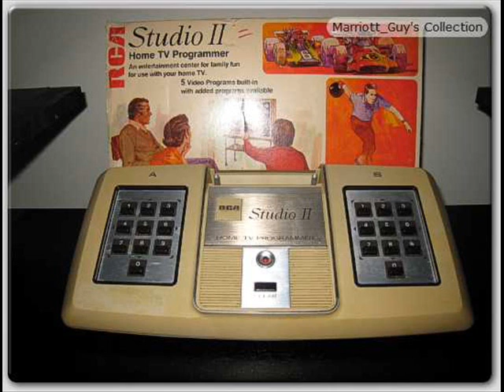Second generation video game consoles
the second generation video game consoles
1. Arcadia 2001 by Emerson Radio Corp
2. Atari 2600 by Atari, Inc.
3. Atari 5200 by Atari Inc.
4. Bally Astrocade by Bally
5. ColecoVision by Coleco
6. Fairchild Channel F by Fairchild Semiconductor
7. VC 4000 by Interton
8. Intellivision by Mattel
9. Magnavox Odyssey²
10. RCA Studio II
11. Sega SG-1000 by Sega
12. Vectrex by Smith Engineering
13. Bandai Super Vision 8000 by Bandai